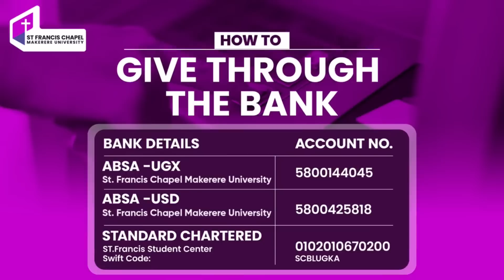CREATED FOR HIS GLORY ; THE WEEP OVER JERUSALEM | Rev. Canon. Dr John Senyonyi| 02.04.2023